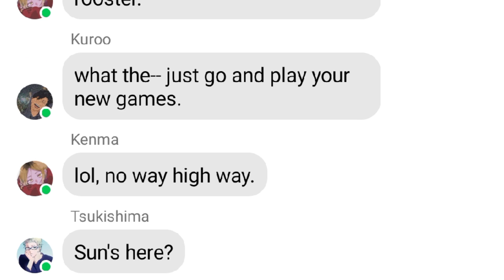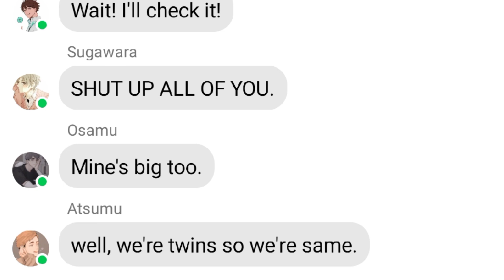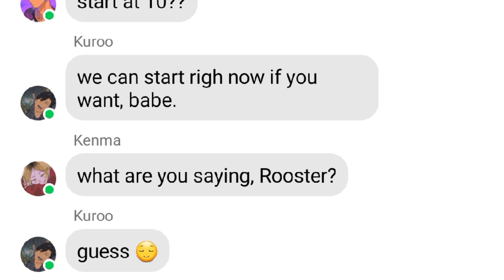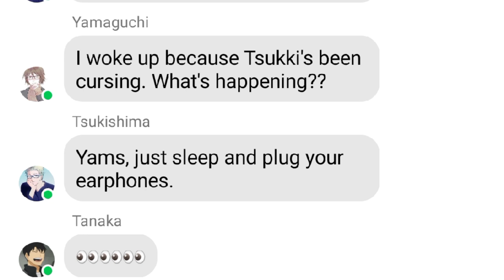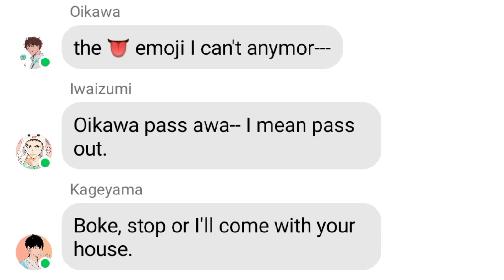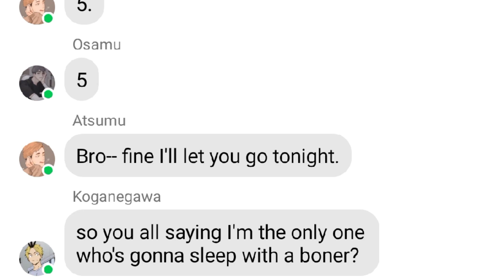HAIKYUU LYRIC PRANK: Need to know 🔞 (Hinata harem)